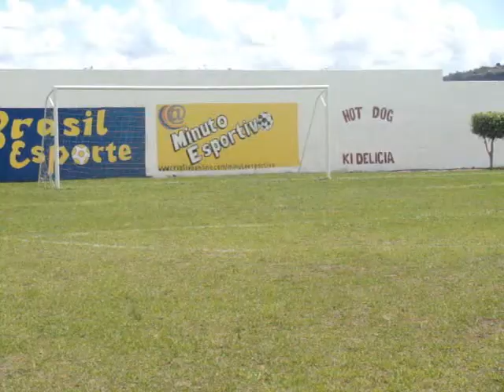Abertura Campeonato São Miguel de Futebol de Campo